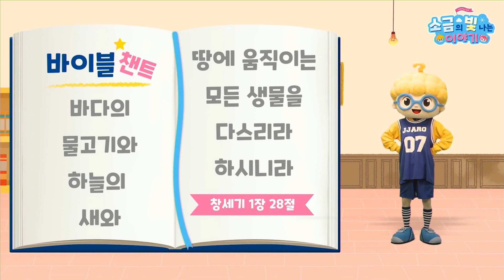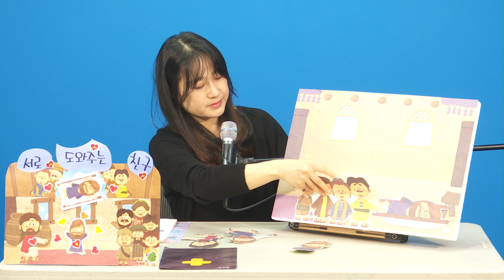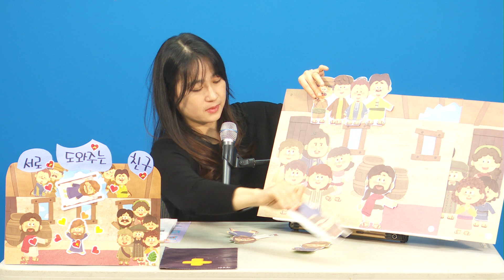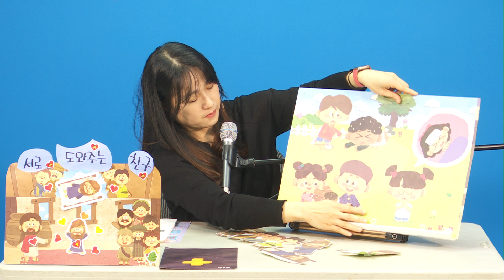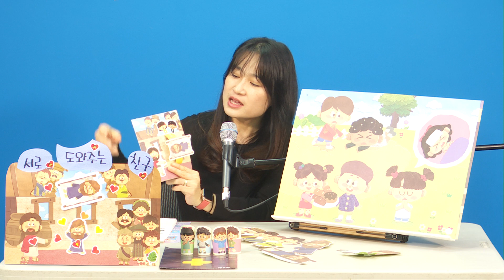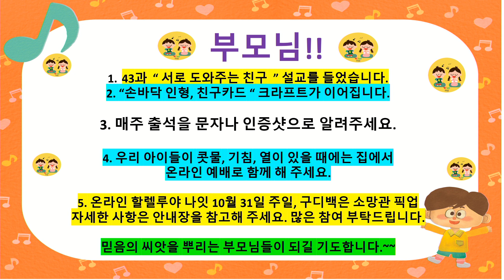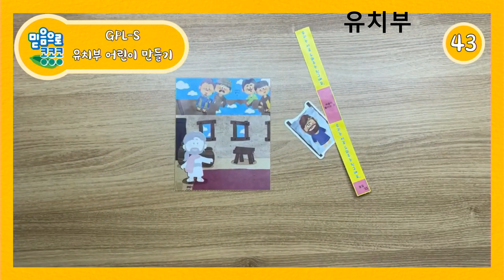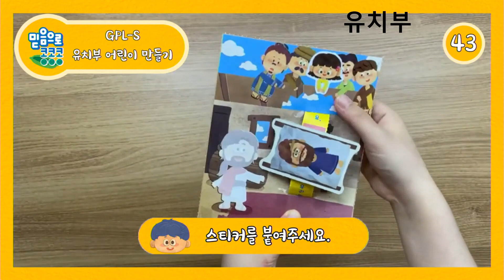20211024 KM 영유아유치부